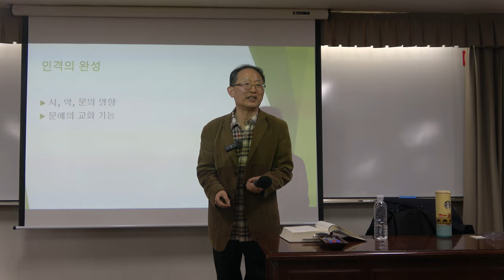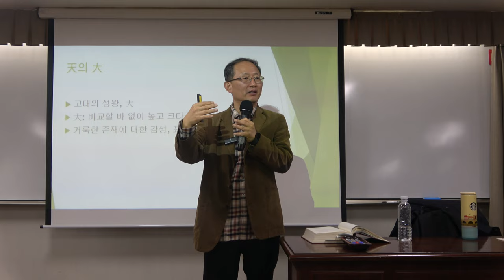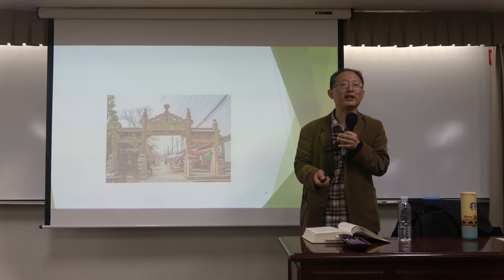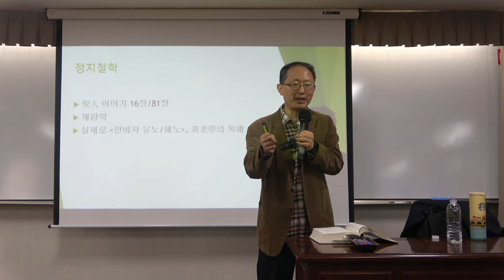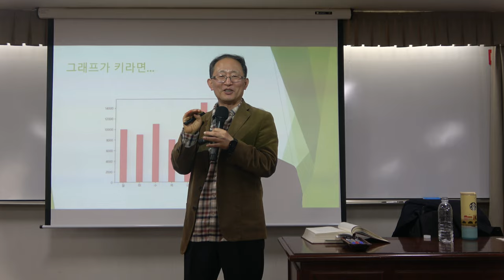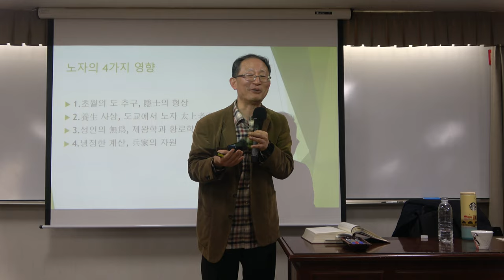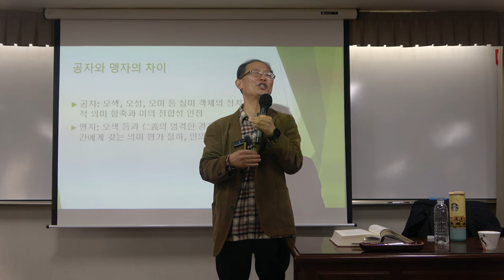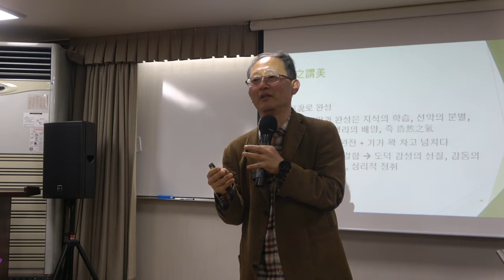중국 미학사 4강(2) : 공자, 노자, 맹자, 장자, 순자, 굴원의 미학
* 주요 내용 : 공자, 노자, 맹자, 장자, 순자, 굴원의 미학

* 핵심어 : 중국미학, 원시 미학, 공자, 노자, 맹자